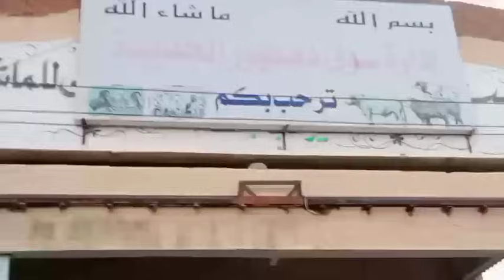اسعار العجول الذكوره اللحم البقري في سوق دمنهور العمومي للمواشي يوم 18/11/2023